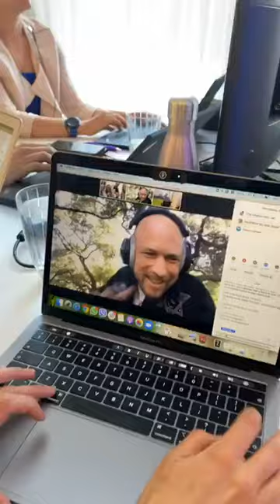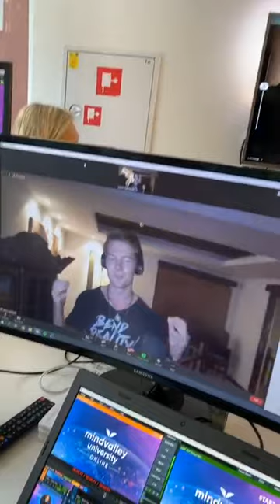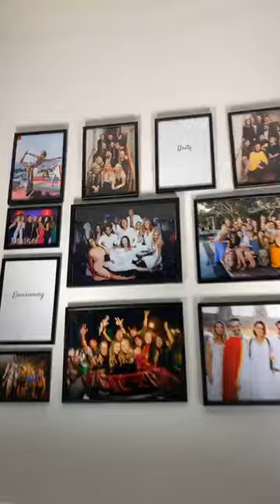Behind the Scenes at Mindvalley | Vishen Lakhiani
I'm taking you a tour in the Mindvalley office in Tallinn, Estonia to show you behind the scenes of what it takes to run an online Mindvalley event.